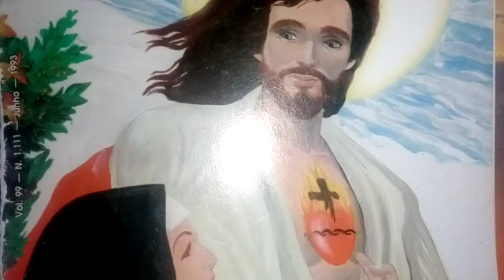Nossa vida e o nosso tudo pertence ao Senhor Jesus Cristo . Cumpramos a lei do amor. 02-07.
SE INSCREVAM,CURTAM,COMENTEM E COMPARTILHEM. OBRIGADO.